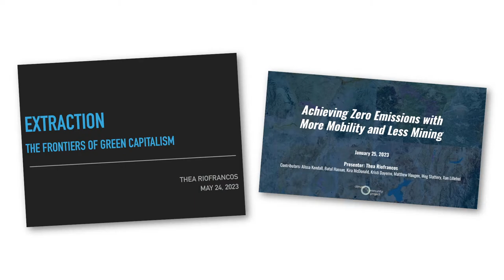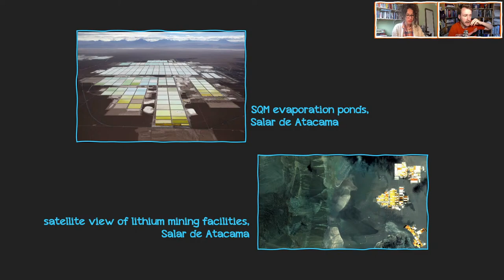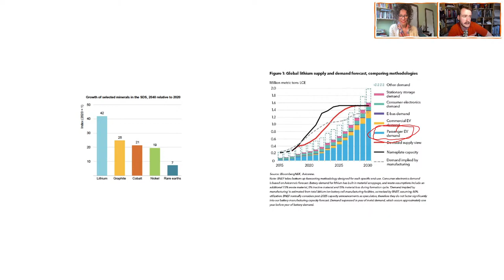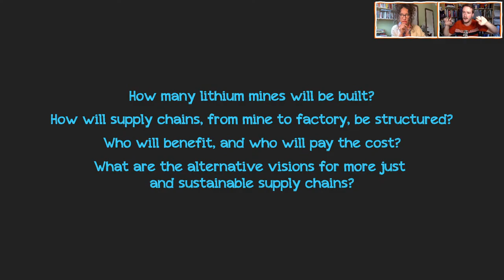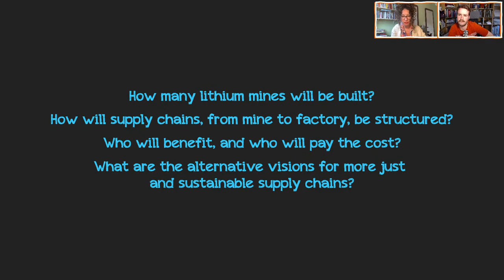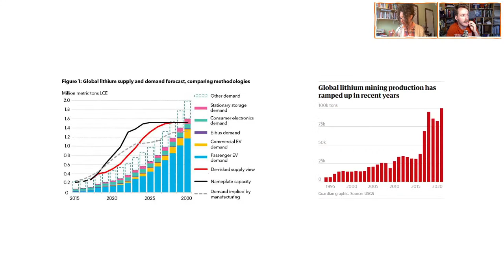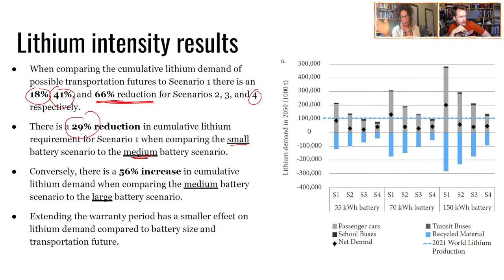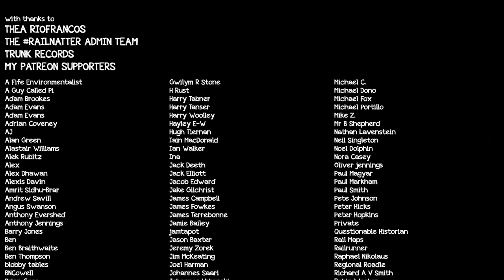RailNatter | Episode 169: Achieving zero emissions with more mobility and less mining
This week we are talking all things mobility and mining, and we've the absolute pleasure of being joined by Thea Riofrancos, Associate Professor of Political Science at Providence College.

With her research being focused on resource extraction, renewable energy, climate change, green technology and social movements, she's the perfect person to explain why building our transport future around resource-intensive technologies such as lithium batteries is a non-starter, and indeed that we should be pushing back against it as hard as we can.

Join us LIVE at 7pm UK time!

Enjoyed this?